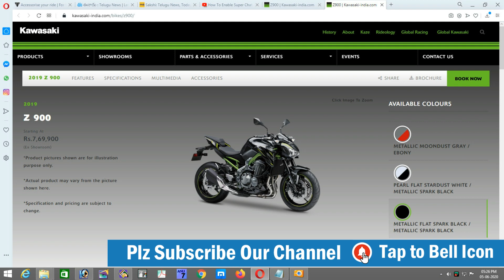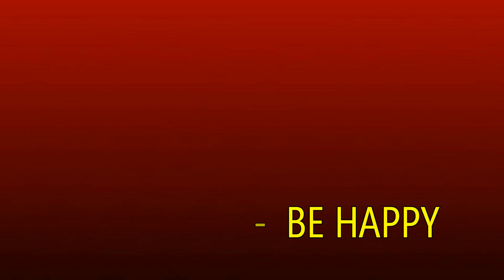New Bikes Release in June l జూన్ లో విడుదులయ్యే కొత్త బైక్లు l praveen digitals